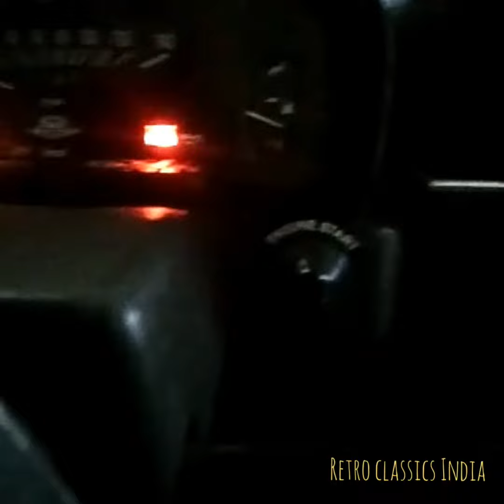1988 Well Maintained Premier Padmini.